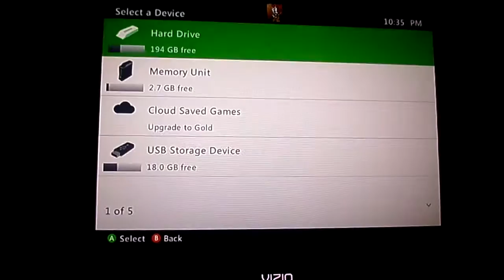Bully Scholarship Edition Run Through Part 1: Intro